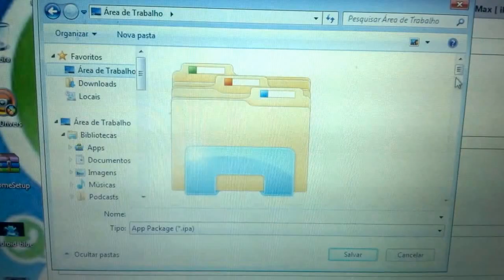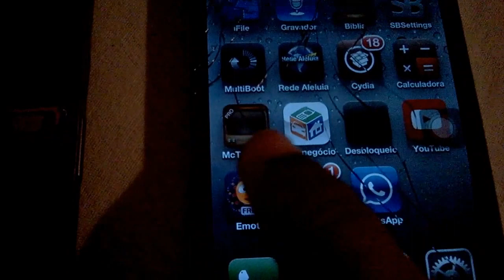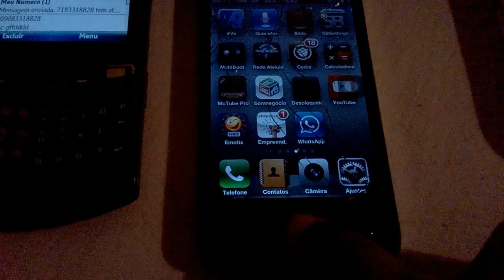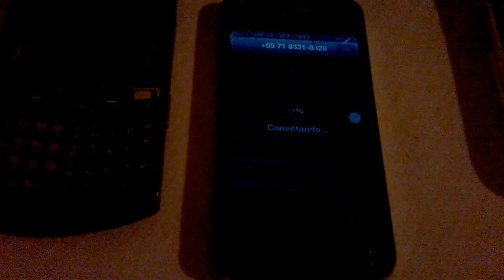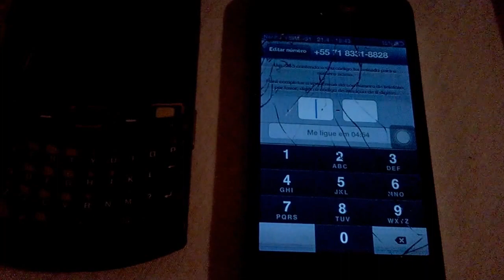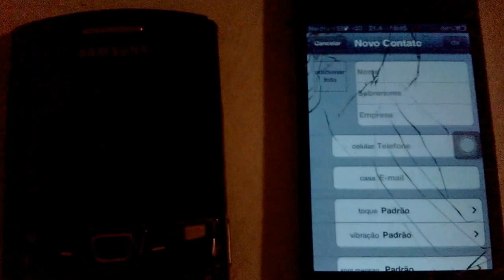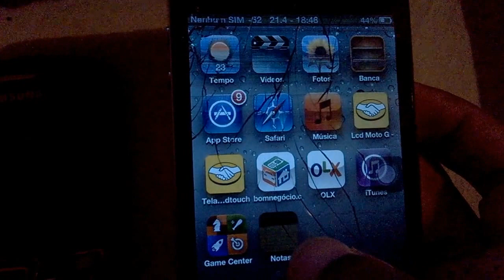Whatsapp para fazer ligação no iphone testado e aprovado 100%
Desculpe pelas imagens no proximo video vou mostar em um Iphone 4 e um 3gs com a tela boa

3 install whatsapp w / different numbers 100% iOS iPhone iPad iPod